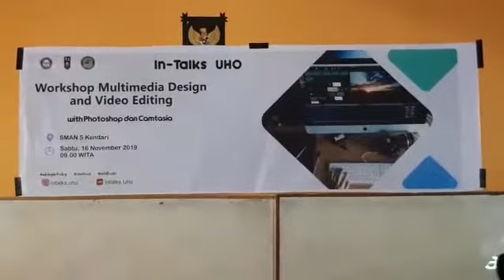WORKSHOP SMAN 5 KENDARI EDITING BY KELOMPOK I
Video ini merupakan  video hasil workshop pelatihan di SMAN 5 KENDARI OLEH MAHASISWA TEKNIK INFORMATIKA  UHO KELAS GANJIL MULTIMEDIA  2019
KELOMPOK 1
1. TAMSIL TAJSAM
2. ALFIAN
3. ERMALIYANTI